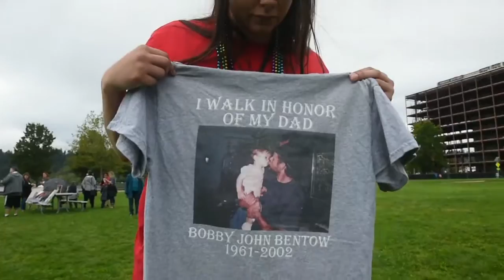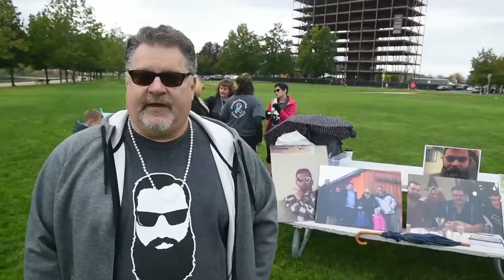Out of the Darkness March draws hundreds to Olympia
The annual fundraising march for suicide awareness and prevention draws hundreds of family and friends in a move to open conversations and promote healing.